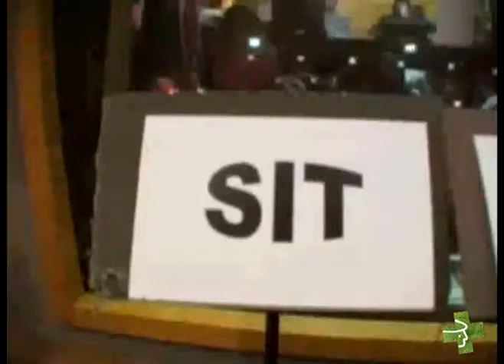Booster Seat Saves Life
A booster seat is not a baby seat. That's the safety message that a Detroit-based rap group is trying to convey to kids between eight and ... all » ten years old. Studies show that many children in that age group, known as 'tweens' who live in urban areas don't often use a booster seat, which can help to save their lives. The booster seat raises them to the correct height in a car enabling the proper placement of a seat belt across the child's chest. Slum Village is attempting to reach that segment through music by letting 'tweens' know that using a booster seat is "cool." They've taken the safety message and put it in a hip hop song with the 4-Steps slogan, "sit, pull, cross, click!" Produced for General Motors by Medialink.